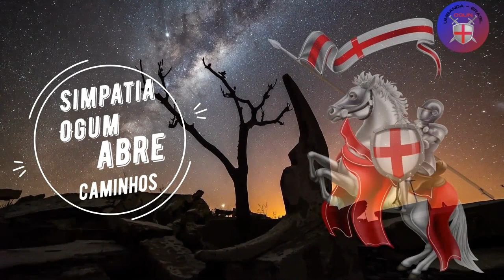Simpatia Ogum abre caminhos ⚔️⚔️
Na primeira terça-feira de qualquer mês, descasque sete inhames e cozinhe em água e sal. Quando eles estiverem cozidos, amasse-os com um garfo e acrescente uma colher (sopa) de azeite de dendê e uma colher (sopa) de mel. Divida a massa em sete partes e enrole cada uma delas como se estivesse preparando brigadeiros. Coloque os bolinhos em uma vasilha de barro junto com sete moedas de qualquer valor. A vasilha deverá ser colocada no jardim de sua casa e deixada lá, por sete horas. Caso não tenha jardim, pegue um vaso de barro e deixe os ingredientes nele, também por sete horas. Depois, acenda sete velas (com cuidado para não se queimar) em um prato, e ofereça a Ogum, fazendo seu pedido, com muita fé. Os restos da vela, jogue no lixo. Os bolinhos devem ser embrulhados num jornal, depois do tempo pedido na simpatia e jogado numa lixeira que fique longe de sua casa, O prato, lave e use normalmente. No caso da vasilha, lave e use só para simpatias. Se for o vaso, encha de terra e plante alguma flor bem bonita e regue sempre com carinho.